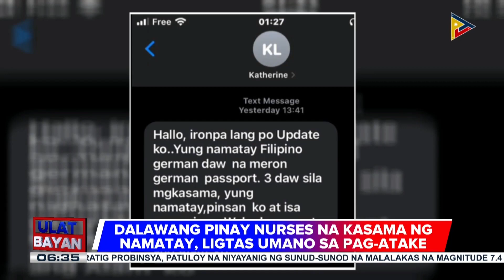Filipino-German, patay sa terrorist attack sa Paris, France